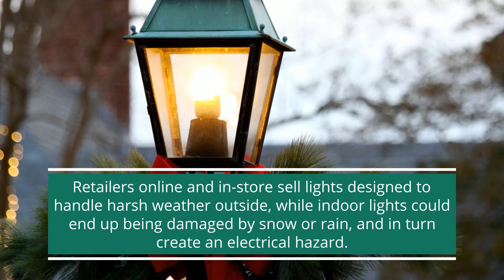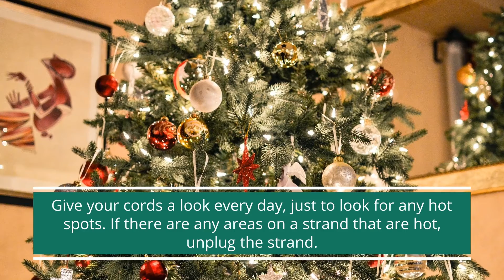Warnings for Christmas Lights - Byrnes Agency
Don’t Let Those Christmas Lights Turn into a Fire or Electrical Hazard!
At Byrnes Agency, we offer insurance solutions that can be tailored to meet your specific needs. Whether you’re looking for personal policies or commercial coverage, we have the right coverage for you.

Take a few minutes to go over our tips for a safe and successful holiday season, free of fire or electrical issues that could end up giving your house the wrong kind of glow.